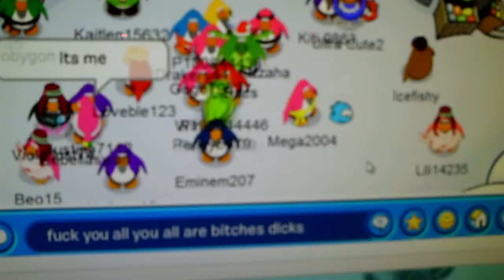cussing and getting banned #3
cussing and getting banned #3   this time i tried somthing new and clair was not their this was at like 12:00